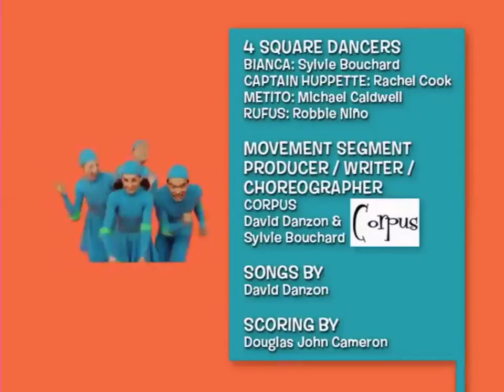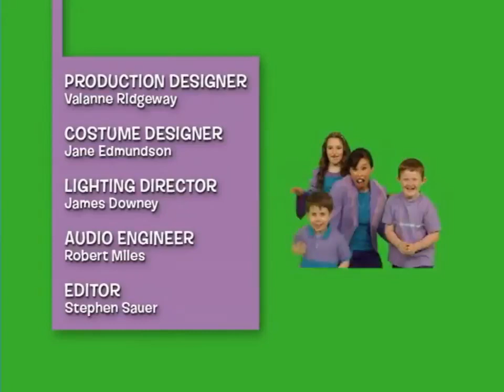4 Square Full episodes Swing, silly sounds , Diggity doggity, butterfly lullaby